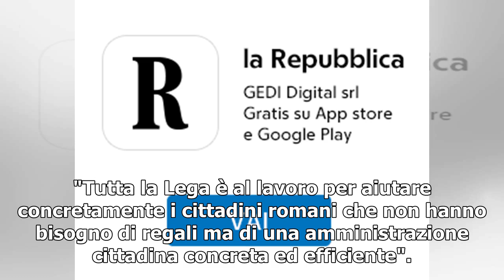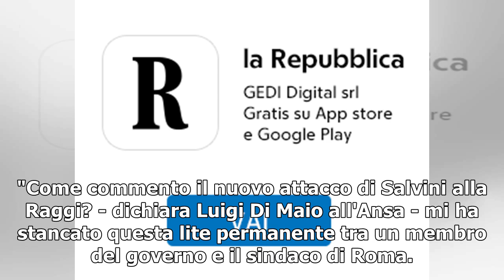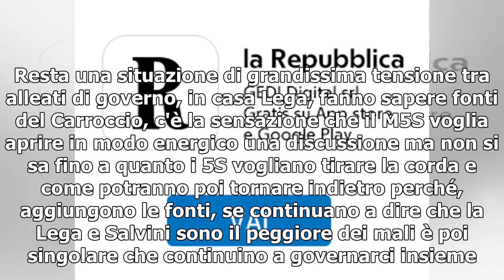Caso Siri e Salva Roma, è lite continua. Salvini: "Si sciacqui la bocca chi accosta Lega alla maf...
Caso Siri e Salva Roma, è lite continua. Salvini: "Si sciacqui la bocca chi accosta Lega alla mafia". Di Maio: "Comincio a preoccuparmi"